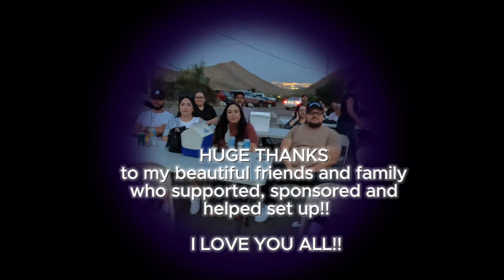A FATHER'S LOVE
Jerry Karnes does a special comedy tribute to his sons in the heart of McKelligon Canyon in El Paso, TX